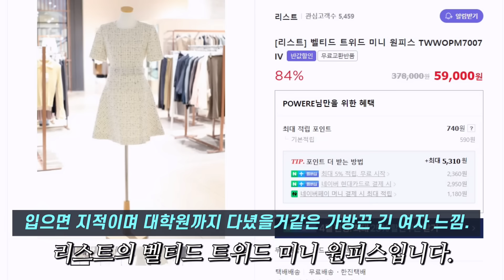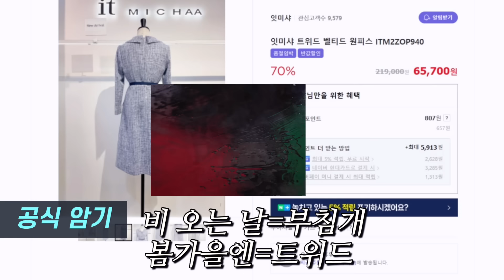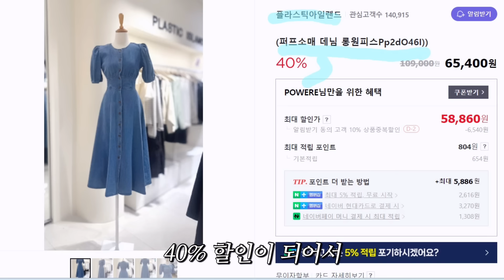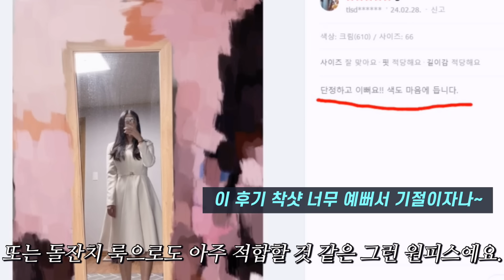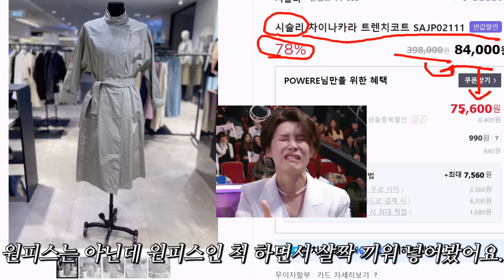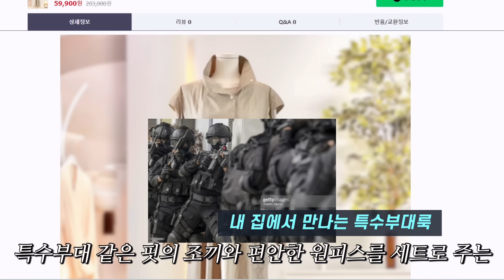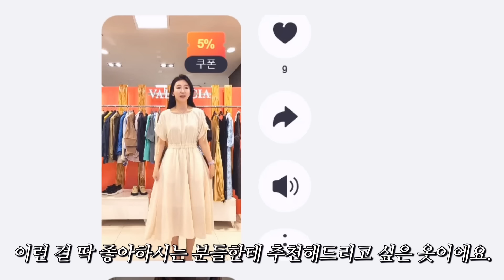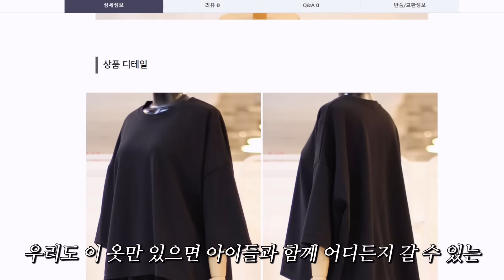~89%고퀄원피스. 출근룩 하객룩부터 데일리룩까지! 트위드원피스, 샤틴, 잇미샤, 지고트, 시슬리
1. [NICE CLAUP] 트위드 셋업 원피스 A233PWO603
2. [리스트] 벨티드 트위드 미니 원피스 TWWOPM7007IV
3. [SATIN] 후드 집업 롱원피스(S233K687)
4. 잇미샤 트위드 벨티드 원피스 ITM2ZOP940
5. 코인코즈 허리 프릴 플리츠 롱 원피스 DW3SO3140
6. 플라스틱아일랜드 (퍼프소매 데님 롱원피스Pp2dO46I))
7. [JJ지고트] 절개선 포인트 플레어 원피스 GM2A0OP_20
8. 샤틴 스퀘어넥 이중넥라인 옆지퍼 롱 원피스 S232C606
9. 르샵 스퀘어넥 펴프소매 원피스 LC38OP0304A
10. [듀엘] 플로랄 프린팅 원피스 D212MSE033
11. 시슬리 차이나카라 트렌치코트 SAJP02111
12. 스타일리쉬by피클 조끼 레이어드 스트링 바람막이 롱 원피스 SSD2OP19JU1
13. RONIBRONI 칼라넥 포켓 니트 원피스 NHKO1UAXS
D2OP05TB3
14. 엘레강스 스트링 포인 플레어 원피스 226g059
15. 써스데이아일랜드] 옆트임 레이어드 롱 원피스 T234
MOP242W
16. RONIBRONL 라운드넥 솔리드 트레이닝 세트 NHK01
UAXSD1TP12BG3
17. 톰보이 후디 롱점퍼 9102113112

*촬영 후 반납한 ‘촬영용 대여’상품이 포함되어있습니다.